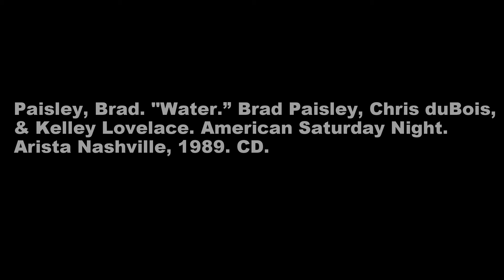Sliding Rock, North Carolina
A quick edit of a recent trip to North Carolina. A very unique and exciting adventure!